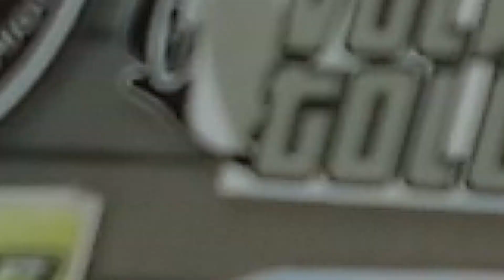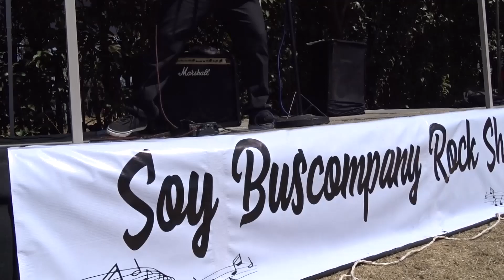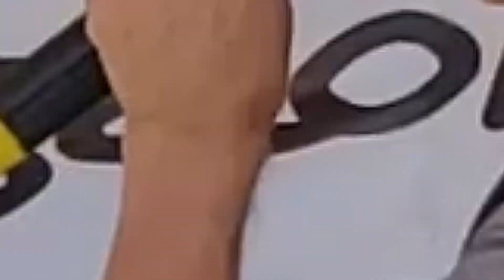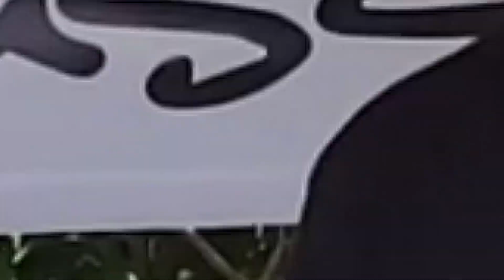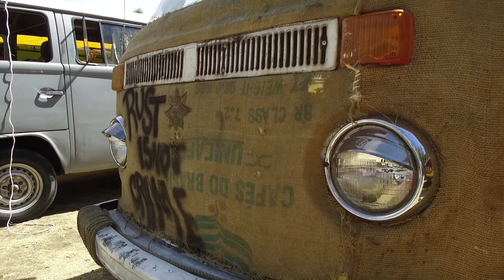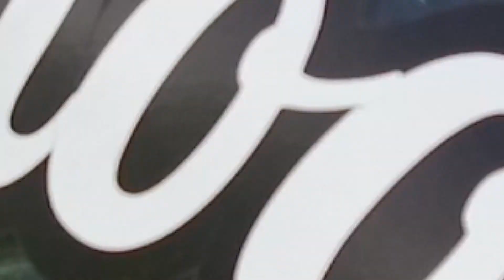Dia Nacional de la Combi 2020 en CDMX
Luego de varios años realizando su tradicional reunión de Volkswagen Transporter en la explanada del Palacio Municipal de Tlalnepantla, el club Bus Company movió el Día Nacional de la Combi 2020 a las instalaciones del parque 18 de marzo de la Ciudad de México y podemos afirmar, sin temor a equivocarnos, que fue un completo éxito.
Localizado a un costado del Parque Bicentenario, un auténtico oasis de verdes prados, ubicado en pleno corazón de CDMX, el parque 18 de marzo fue elegido por Bus Company capítulo Ciudad de México y EdoMex para celebrar el Día Nacional de la Combi en su edición 2020.